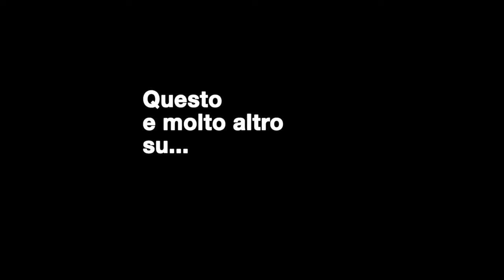Fortuna Artwear. Collezione 'Maestri' dell'arte universale.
Concediti un minuto di bellezza, con alcuni tra i più grandi capolavori degli ultimi cinque secoli e la musica di Erik Satie.
su Insta: @Riccardo_Fortuna_Art_Studio